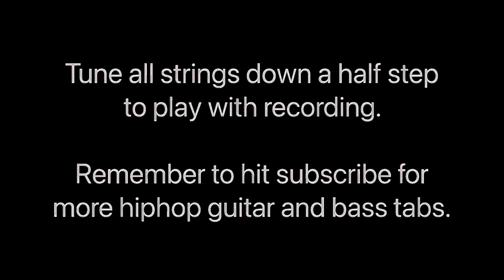2pac Do For Love guitar tab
2pac Do For Love guitar tab